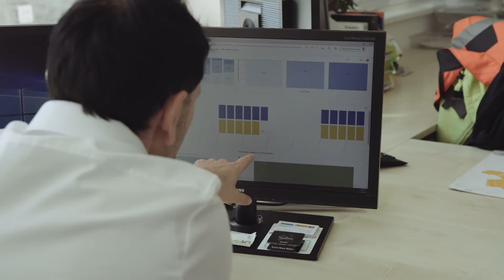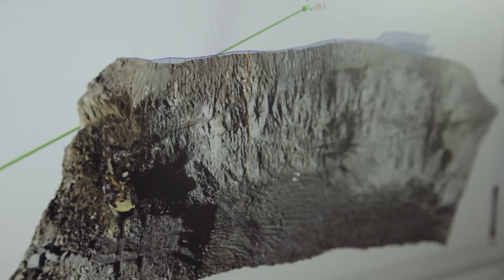Das Gesamtpaket im Überblick: Betriebsleiter bei der Mineral-Gruppe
Als Betriebsleiter des Jakoministeinbruchs hat Christian Kofler den gesamten Ablauf am Steinbruch, vom Abbau bis zum Verkauf, im Überblick. Der abwechslungsreiche Arbeitsalltag sowie der Zusammenhalt im Team machen für Christian STRABAG zu einer attraktiven Arbeitgeberin.

Fortschritt beginnt mit dir. Bau mit uns die Zukunft!

STRABAG ist die richtige Arbeitgeberin für Menschen, die lieber selbst am Fortschritt bauen, statt auf ihn zu warten. Für alle, die sich täglich aufs Neue herausfordern, kreative Ideen einbringen, vorausschauend denken und handeln. Für die, die offen gegenüber Veränderung und dem digitalen Wandel sind und aus Überzeugung in Teams arbeiten. Chancengleichheit, Vielfalt und Inklusion sind integrale Bestandteile dessen, wer wir als Unternehmen sind und wie wir arbeiten. Gemeinsam setzen wir Vorhaben erfolgreich und partnerschaftlich um und wachsen an neuen Aufgaben. Wir suchen Menschen, die mit uns die Zukunft des Bauens gestalten. Bist du bereit?

Starte jetzt deine Karriere bei der Arbeitgeberin von morgen: STRABAG. Denn Fortschritt beginnt mit dir.